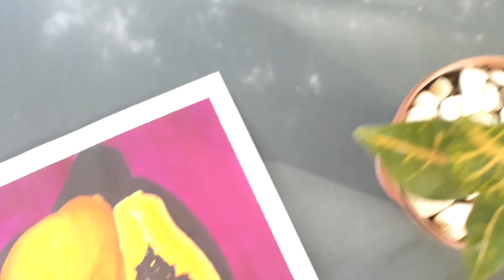How To Paint Papaya In Watercolor | Watercolor Papaya Tutorial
Het Guys, Hope you all are doing great
Subject of today's painting is Papaya and this video will cover how to paint papaya in watercolor.

Papayas grow in tropical climates and are also known as papaws or pawpaw's. Their sweet taste, vibrant color, and the wide variety of health benefits they provide make them a popular fruit.

Fast facts on papaya:
Papaya is native to Mexico. However, it grows naturally in the Caribbean and Florida too.
It can be added to salads, smoothies, and other dishes

How do you enjoy your papaya ??